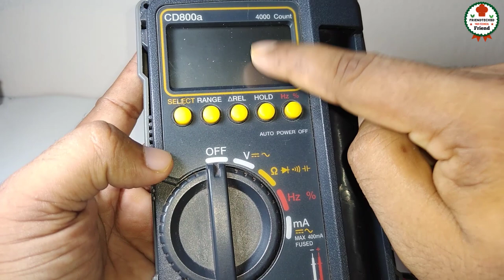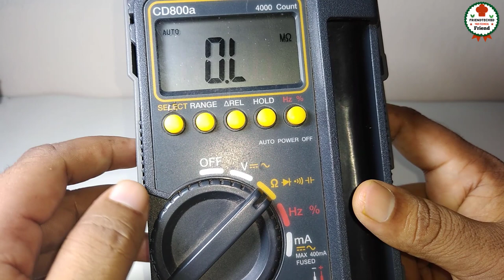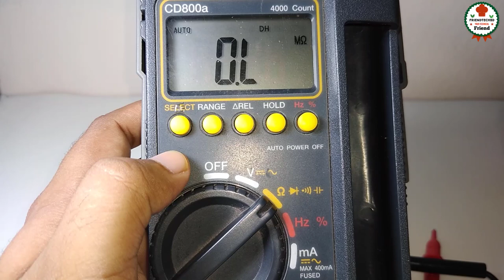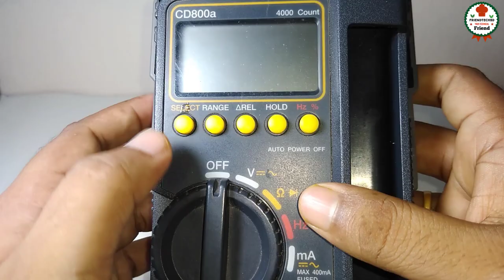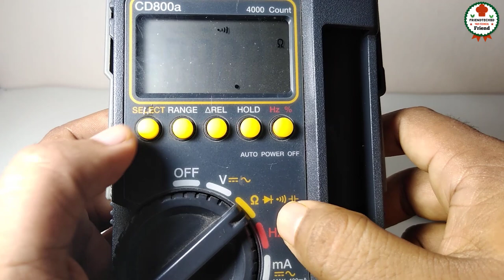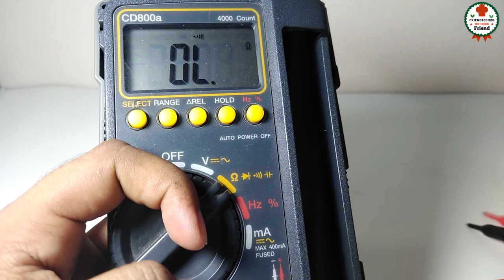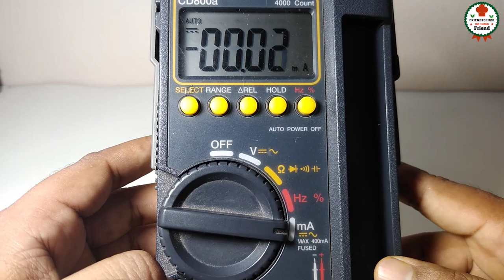How to use digital multimeter। Digital multimeter Bangla tutorial। cd800a Sanwa digital multimeter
How to use digital multimeter. Digital multimeter Bangla tutorial cd800a sanwa digital multimeter 2021.
Hi friends welcome to our channel we are going to show How to use digital multimeter.If you see in this video I am sure you learn  cd800a Sanwa digital multimeter useing system.